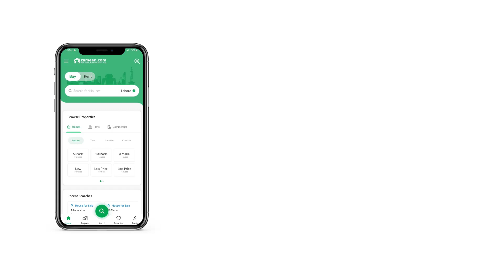5 MARLA HOUSE FOR SALE IN ROSE BLOCK PARK VIEW CITY LAHORE